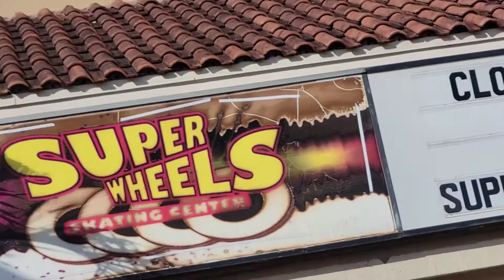Happy Birthday To our BALLSTAR TWINS 🥳🥳